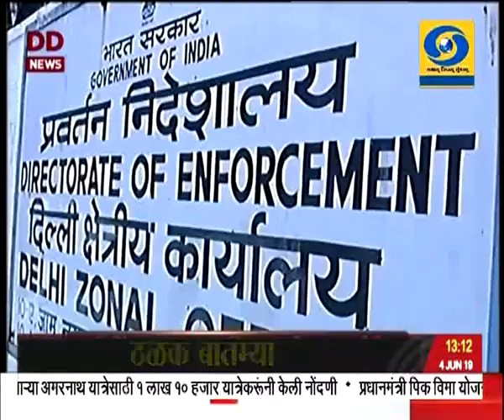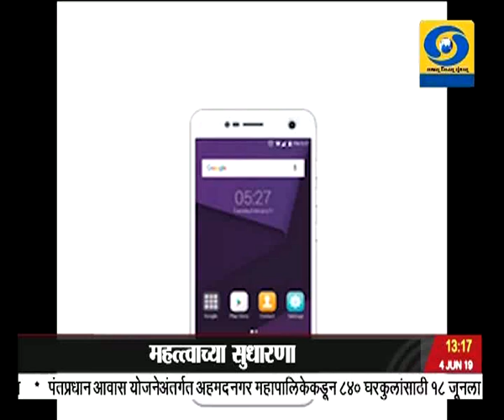एकच्या बातम्या, दूरदर्शन सह्याद्री वाहिनी..(०४ जून २०१९)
ठळक बातम्या. शेजारी राष्ट्रांना प्राधान्य देत पंतप्रधान नरेंद्र मोदी करणार मालदीव आणि श्रीलंकेचा दौरा

केंद्रीय गृहमंत्री अमित शहा यांनी घेतला देशातील सुरक्षा परिस्थितीचा आढावा, राष्ट्रीय सुरक्षा सल्लागारपदी अजित डोवाल यांची ५ वर्षासाठी फेरनियुक्ती

तलाक प्रथेवर बंदी घालण्यासाठी केंद्र सरकार संसदेत पुन्हा नव्यानं विधेयक सादर करणार

प्रसारभारतीची स्वायत्तता महत्वपूर्ण आहे आणि ती तशीच राहिली पाहिजे - माहिती आणि प्रसारणमंत्री प्रकाश जावडेकर यांचं मत

विकासदर वाढीसाठी आणि रोजगार निर्मितीसाठी सूक्ष्म, लघु उद्योग क्षेत्राला चालना देणं आवश्यक असून, केंद्र सरकार त्यासाठी प्रयत्नशील असल्याचं नितीन गडकरी यांचं प्रतिपादन

आर्थिक गैरव्यवहार आणि मनी लॉंड्रिंगप्रकरणी रॉबर्ट वड्रा आणि चौकशीसाठी सक्तवसुली संचालनालयासमोर हजर

कस्तुरीरंगन समितीच्या नवीन शिक्षण आराखड्यात महत्वाच्या सुधारणा भाषा निवडीबाबतचा निर्णय राज्य शिक्षण मंडळाकडे सोपवला

भारतीय हवाई दलाच्या बेपत्ता झालेल्या ए एन ३२ विमानाचा युध्द पातळीवर शोध सुरु लष्करासह इतर संस्थाचाही शोध मोहिमेत समावेश

जनावरांसाठी चारा आणि पुरेसं पाणी उपलध्द होईपर्यंत चारा छावण्या आणि टॅंकरनं पाणी पुरवठा सुरुच ठेवणार - चंद्रकांत पाटील यांची ग्वाही

पुनर्मुल्यांकन आणि गुणपडताळणीसाठी बारावीच्या विद्यार्थ्यांचे मोठ्या प्रमाणात अर्ज दाखल शिक्षण मंडळाकडून विलंब टाळण्यासाठी जोरदार प्रयत्न सुरु

देशभरात उष्णतेची लाट कायम, उत्तर महाराष्ट्र तसंच विदर्भात काही ठिकाणी पावसाच्या सरी...